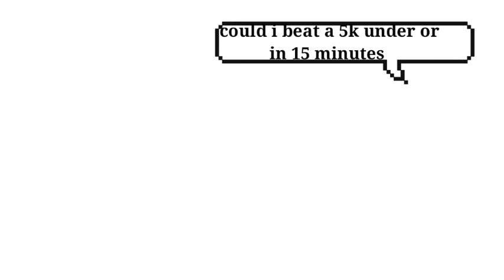THE 5K PROJECT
Sup chicksquad welcome back to another video and today ill talk to you about an interesting project I wanted to do for a while. It's called the 5k project.